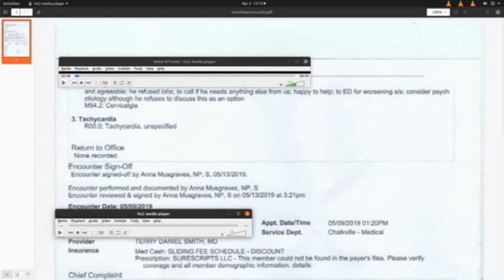My Call To Christ Health CEO Robert Record - $100 MD & CRNP Visit, Billed For Services Not Rendered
Outstanding Issues Unaddressed: My Call To Christ Health CEO Robert Record. The Christ Health Center (Birmingham, Alabama). I was referred here by Saint Vincent's East Hospital (Ascension) after an X-Ray I had done was said to be "normal". Doctors Terry Daniel Smith ("T. Daniel Smith") did the encounter with me in May, 2019. Attempts to obtain a referral for an MRI to reveal the injury (I needed one that day, immediately) were not facilitated and he wanted to go a different route with the treatment. I feel I was not treated as a human being, my opinions were ignored, he levied an ultimatum, and so I walked out. I was charged for medical procedures not performed on me (see records and bills). Later I was able to secure an MRI on my own and was told by Nurse Anna Musgraves from a subsequent visit at Christ Health to call their office for the promised referral. American Health Imaging did this a few days later after I paid them $500 cash and they were put on hold for 15 minutes before Christ Health hung up the phone on their end. Would not give me a referral! Dr. Beverly A. Vonder Pool, MD whom I did not interact with signed off on Smith's records. These 3 had an exchange not recorded and conferred with Saint Vincent's East Hospital, Birmingham. I later found evidence to support evidence I was patient dumped by these ER doctors (an EMTALA violation). Anna Musgraves and Terry Daniel Smith mention language that they may have believed my injury was psyche etiology in nature (because Saint Vincent's radiologists misdiagnosed me other doctors would not second guess the original findings). There may have been efforts cover up the truth my injury because of my ability to pay or produce insurance. I was charged $107 for the nurses visit and $109 for the MD visit.

In Christ Health Center I observed other patients with no income or insurance who had been referred from ER visits. I also noted this facility was being used to train recently graduated fresh medical talent from local schools and universities. I believe Beverly Vonder Pool MD was possibly used as a "fixer" and talent cultivator in her Christ Health Center post.

I believe I may have been "patient dumped" (a violation of EMTALA) in the course of my seeking treatment for my injury by Saint Vincent's Hospital doctors, Birmingham, Alabama (Ascension) and misdiagnoses were used to circumvent this law. This pronouncement made it virtually impossible to get an accurate diagnosis elsewhere. I was also disabled and could not claim disability. My psychological state was routinely challenged because I claimed the doctors had missed the main injury. My concerns were unfairly dismissed and ignored.